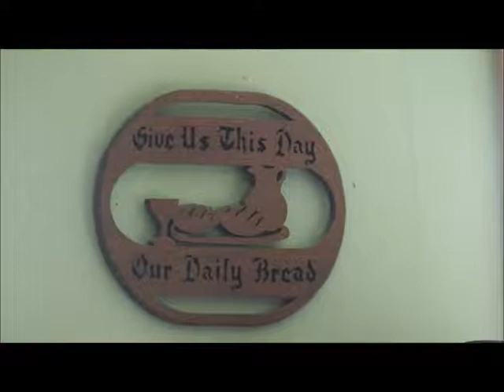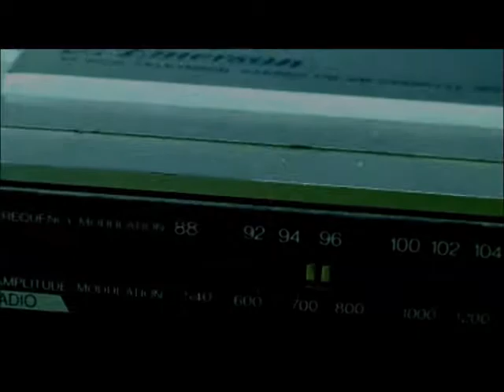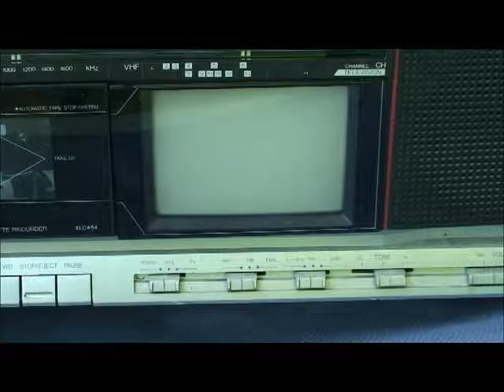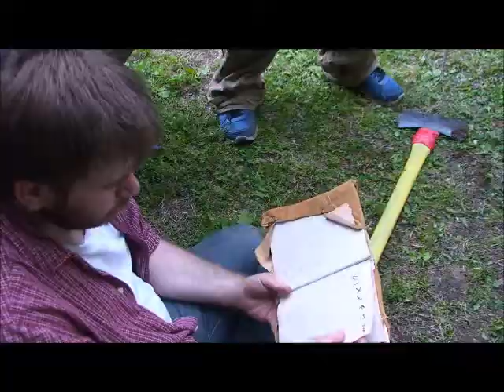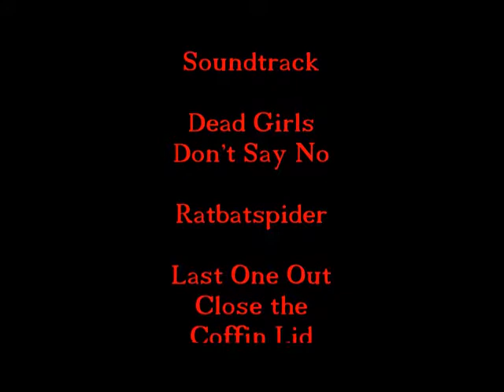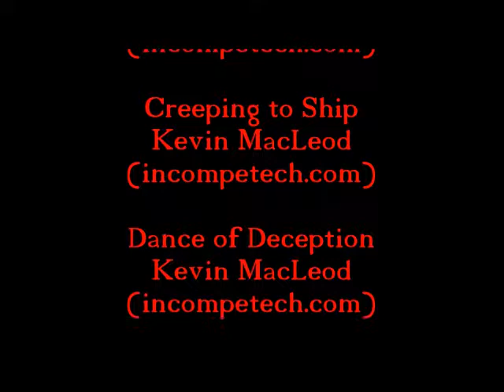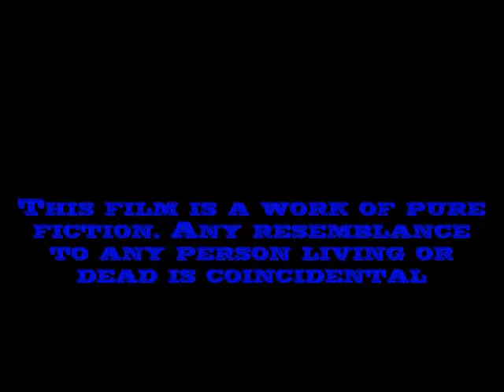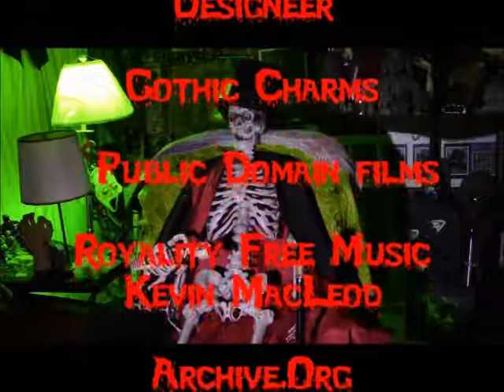Monster Movie Night starring Bobby Gammonster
"This Woods Is Cursed" with Jebidiah Boon-An Independent dark-comedy by Norman Butt. Watch this and all Episodes of Monster Movie Night